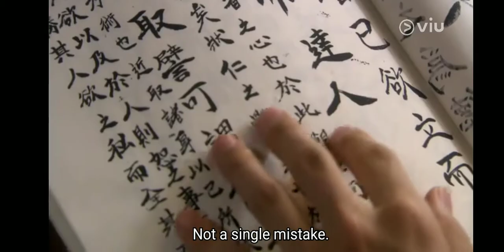Song Joongki /Sungkyunkwan Scandal (First Encounter with Park Minyoung)clip from episode 1